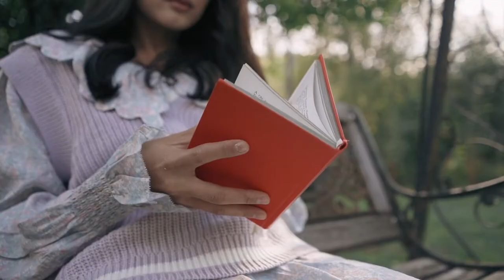Japanese Girl | Beautiful Japanese Girl Reading A Book In Nature | Free Stock Video | No Copyright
✔ No Copyrights.